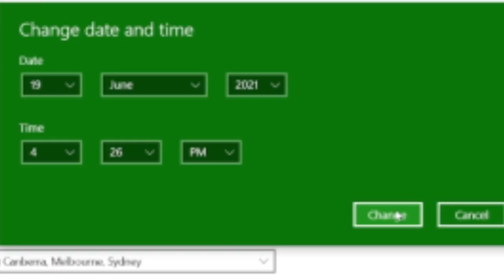What Was The First Wordle Word?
In this video I sovle try and solve the first-ever world of puzzle, will I do it and what was it?